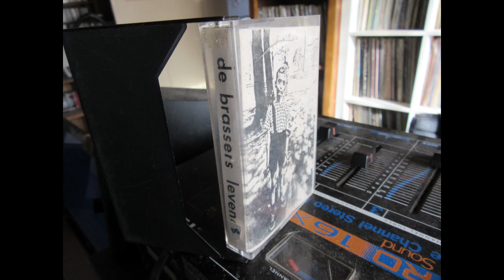De Brassers (Bel) Levend. Tape (1st press, 1981. OG tape rip ! )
1st full-length tape here by Belgian Cold wave/Doom Post-punk band DE BRASSERS called "Levend" from 1981. This is the 1st pressing of the tape, as the 2nd press has a different track listing. Mainly consists of live tracks from various locations in The Netherlands & Belgium & Rehearsal recordings. Imagine a slower & even more downer version of JOY DIVISION with some rudimentary CHROME like synth electronics going on. 17 tracks in one hour.
Grim stuff.